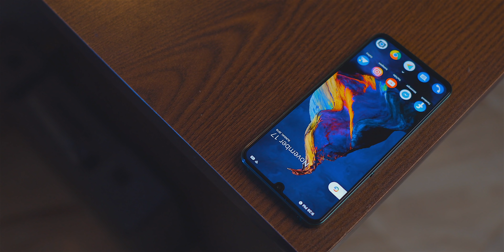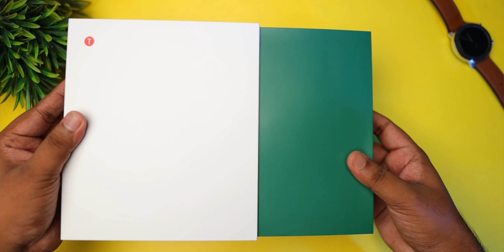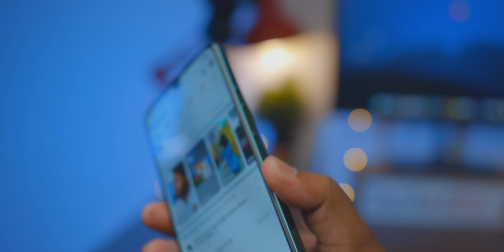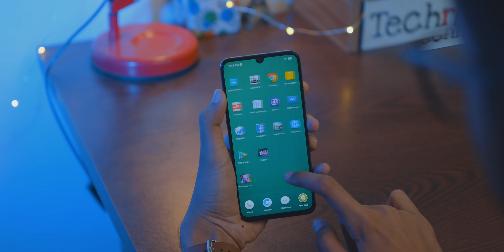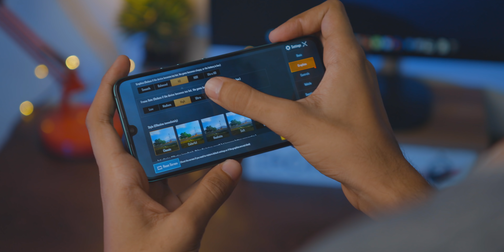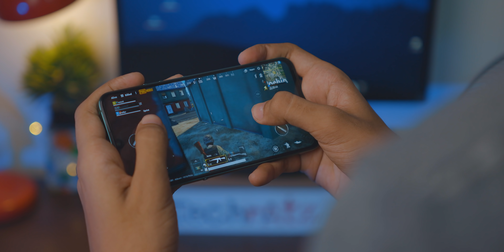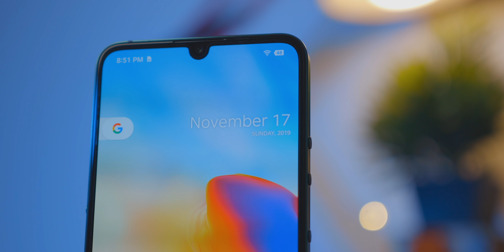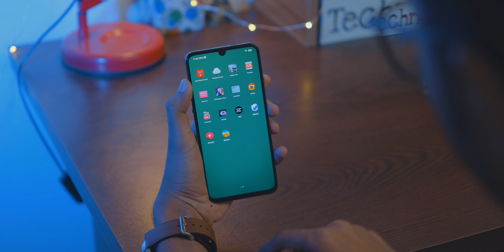TikTok Phone Review in Bangla || Smartisan Nut Pro 3!!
Price: 44,990/-BDT

So the Tic-Tok phone full review is here. The phone is quite powerful with SD855+ & 12GB Ram. Design is another reason I liked the phone this much. If you’re looking for something unique & elegant, you cant go wrong with this one. To know more watch the full review.

Branch 01- Shop 20 & 21,
Block A,level 5,
Bashundhara City,Panthapath-
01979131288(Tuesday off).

Music credit